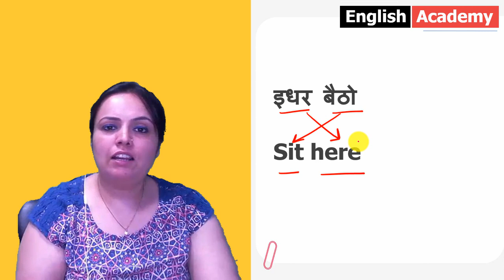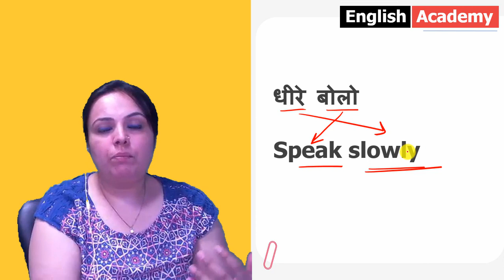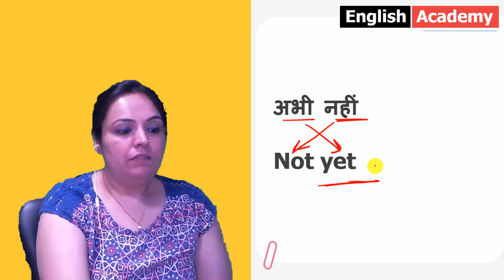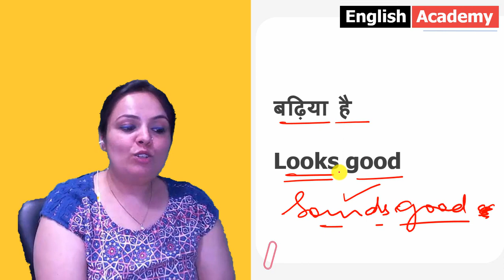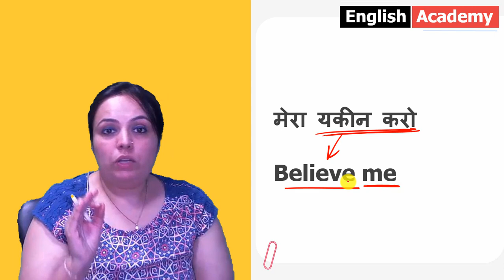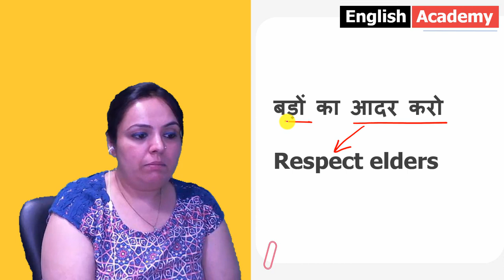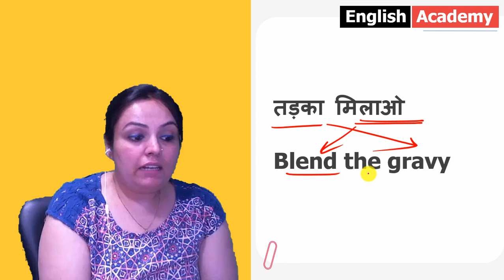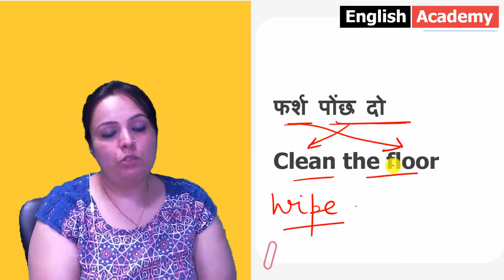100 daily use sentences Hindi to English| इंग्लिश स्पीकिंग| English Academy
100 daily use sentences from Hindi to English. Check out 100 daily-use English sentences with Hindi meanings.  Daily use English Sentences in Hindi. One Hundred daily use English sentences with Hindi. 100 English Sentences that one can use in Daily Life. 100 Sentences in Hindi to English.

The video answers the following questions:

- 100 daily use sentences from Hindi to English
- 100 English sentences of daily use from Hindi to English
- 100 Sentences in Hindi to English.

100 Daily Use English Sentences Tricks and Tips| इंग्लिश स्पीकिंग - रुचिका के साथ - चलो अंग्रेजी मे बोले| @englishacademy1 Learn English in a Simple way. Basic English Tips and Tricks